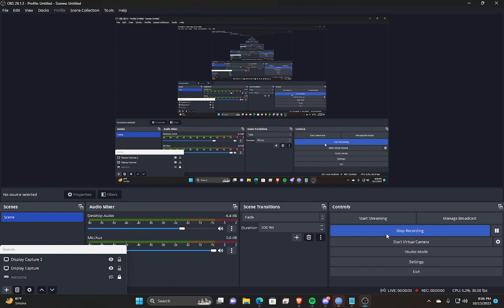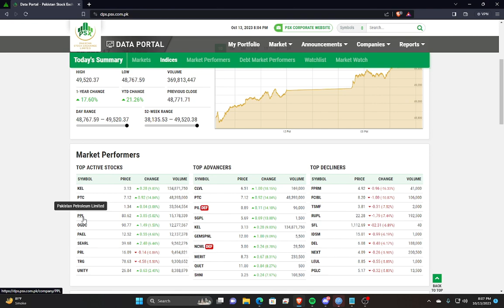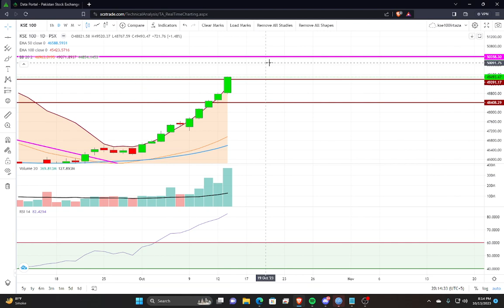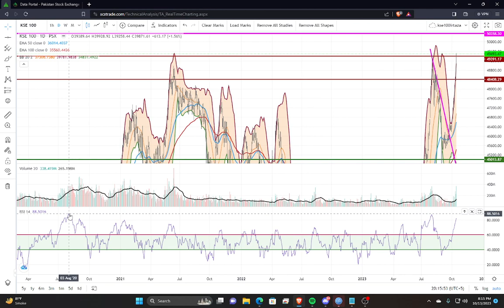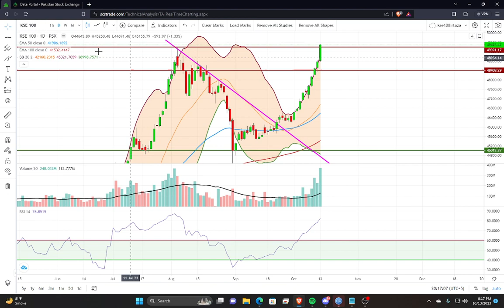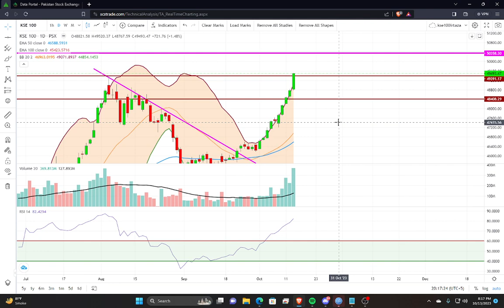Psx Today 13 Oct 2023 😱 Daily KSE 100 Index Technical Analysis Pakistan Stock Exchange psx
Looking for an edge in the market and daily technical analysis of kse 100 index psx pakistan stock exchange? Psx Today has you covered.